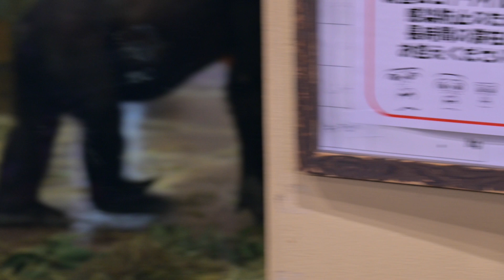Gorilla Kintaro shakes hands and plays with his keeper.【Kyoto City Zoo/Gorilla Family】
Gorilla Family at Kyoto Zoo:
daddy gorilla Momotaro, mom gorilla Genki, elder brother gorilla Gentaro, and child gorilla Kintaro.